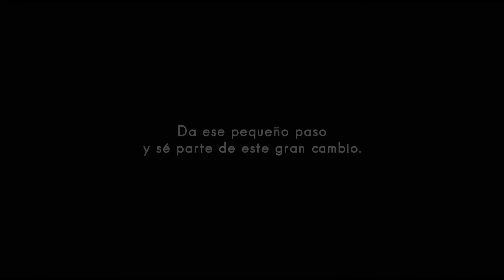FARN - Bolsas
Campaña de concientización para FARN.